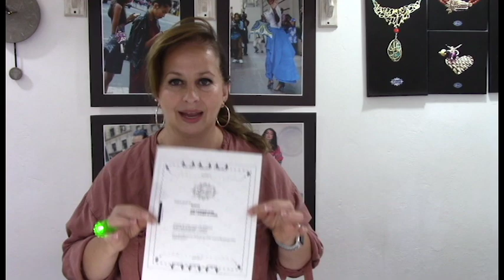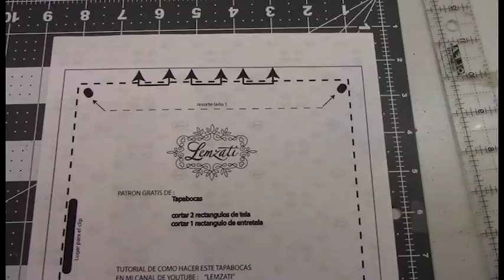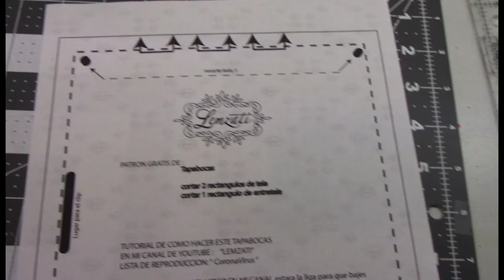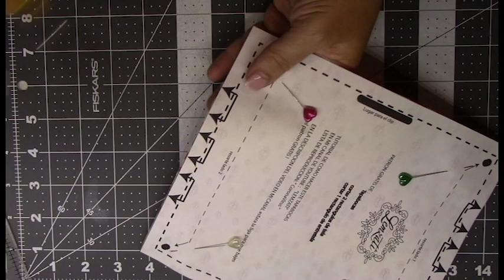Cubrebocas con Patron GRATIS.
Hola
para bajar el patron e imprimirlo en tu casa has lo siguiente;
dale click a la liga que te dejo aqui y te llevara directo donde esta el patron,
descarga el archivo e imprimelo en una hoja carta,

y ve todo el tutorial donde te llevo paso a paso para que puedas hacerlo.

cuidate mucho, no salgas!
bendiciones.
beso !!

Canal de  proyectos de todo tipo, de Joyeria, Costura, Belleza, Decoración, Diseño 3D, Vlog de Moda.
 Subscríbete, No te lo pierdas !